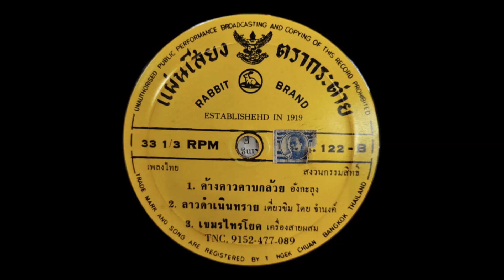ลาวดำเนินทราย - เดี่ยวขิม จำนงค์